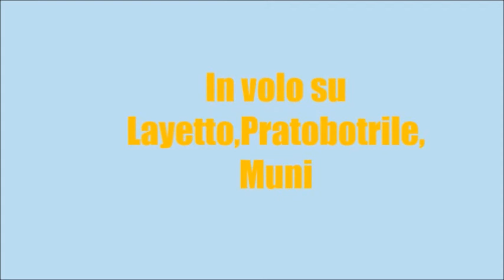In volo sulle borgate Munì,lajetto e Pratobotrile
In volo col fimi x8se sulle borgate Munì,lajetto e Pratobotrile di con dove To.